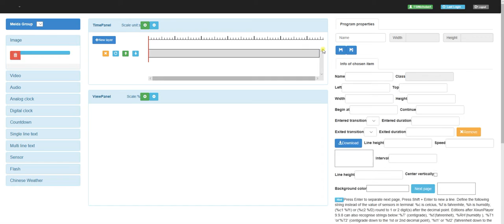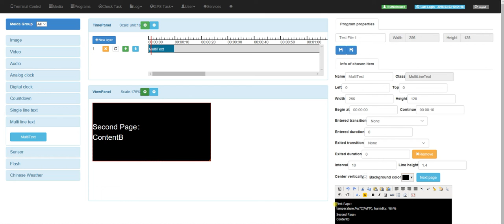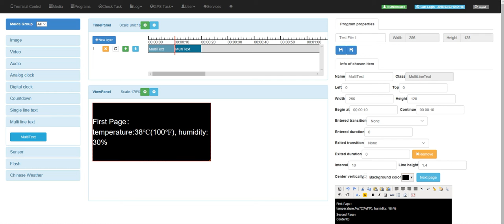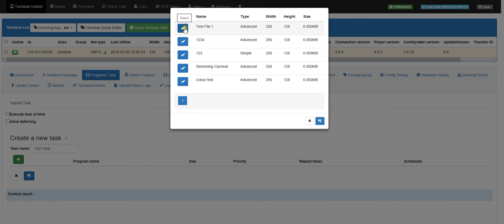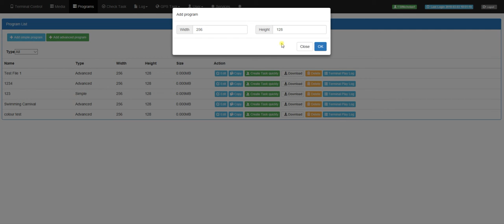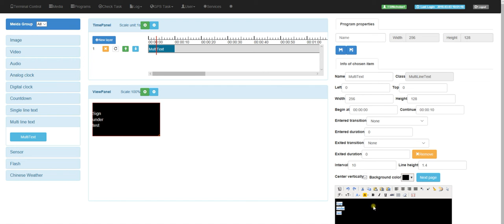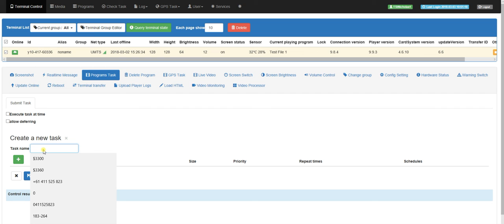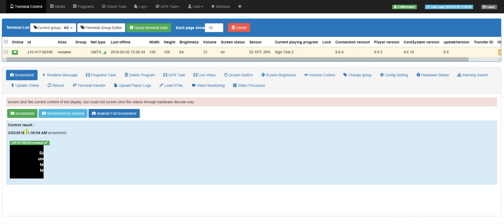Basic Tutorial Electronic Signs 4G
Basic Tutorial - how to upload a text message to your electronic sign - using cloud based software.  See electronicsigns.com.au for more information.